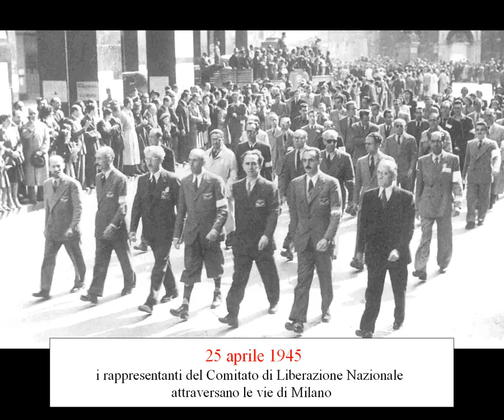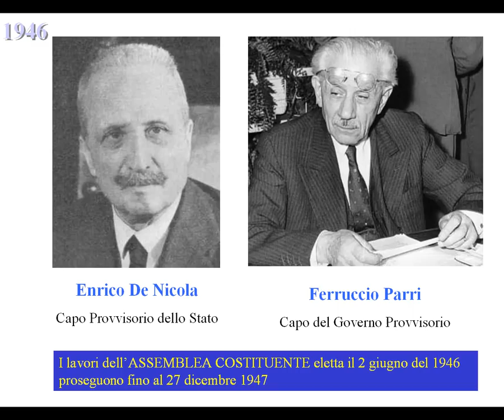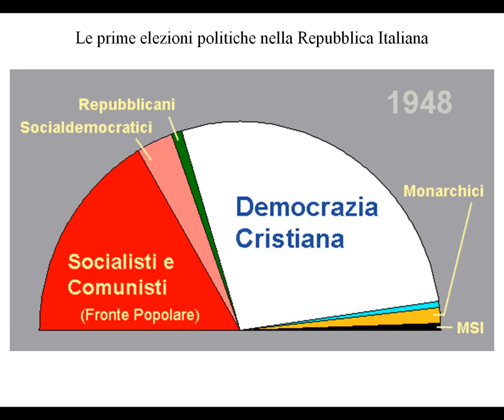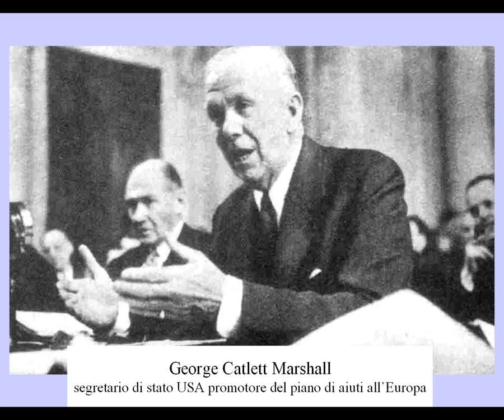Nascita della Repubblica